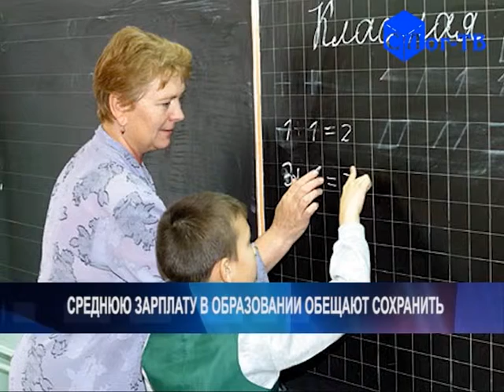СРЕДНЮЮ ЗАРПЛАТУ В ОБРАЗОВАНИИ ОБЕЩАЮТ СОХРА НИТЬ